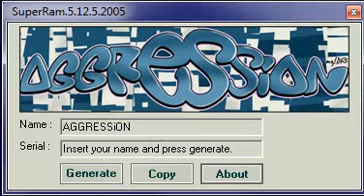AGGRESSiON Keygen Music (SuperRAM)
LHS - Aggression Keygen
NOTE: I do not distribute keygens or cracks.